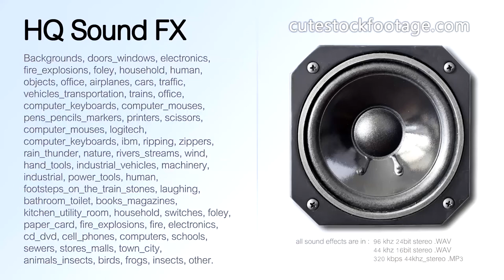Printer MG5150 buttons 04 - HQ sound effect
Printer, Canon MG5150, buttons. Duration: 00:05,06 ms